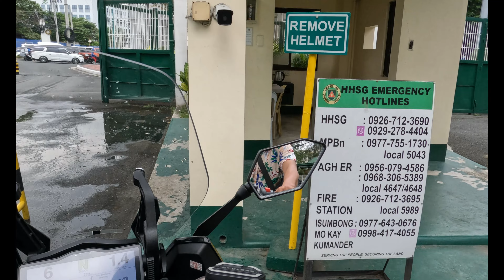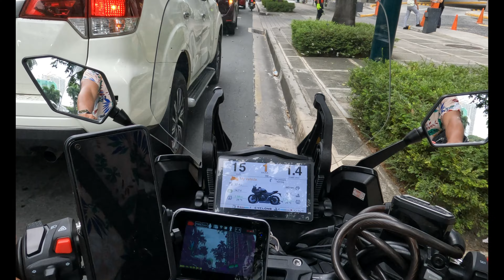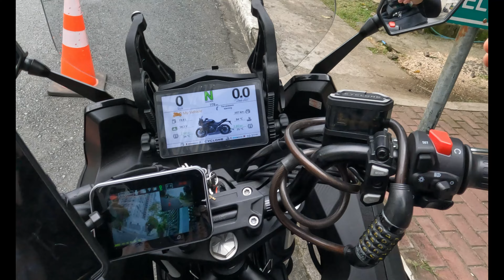RUSI CYCLONE 400S TEST DRIVE 2 Metro Manila